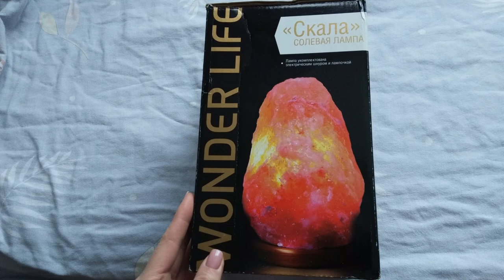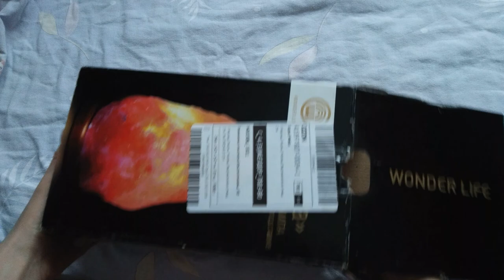Соляная лампа "Скала"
Солевая лампа Wonder Life Скала 3-4 кг красная соль.
Изготовлена из высококачественной гималайской соли, на деревянной подставке.